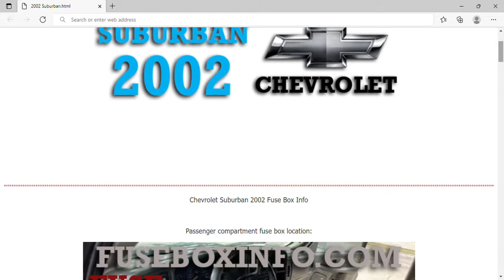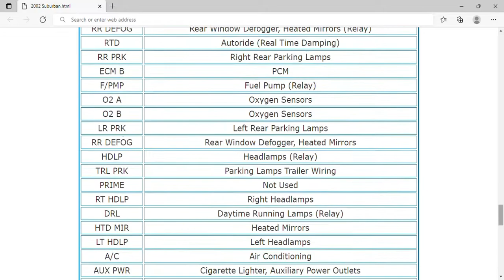2002 Chevrolet Suburban Fuse Box Info | Fuses | Location | Diagrams | Layout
2002 Chevrolet Suburban Fuse Box Info | Fuses | Location | Diagrams | Layout